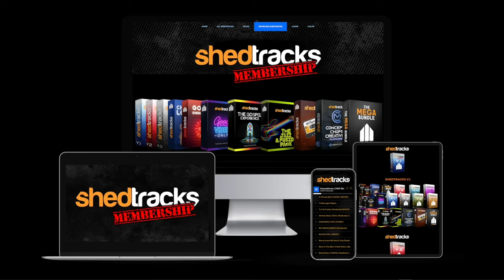Kwesi Robinson Is About To Brake The Internet! Terminator 2 ( Shed Tracks )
ShedTracks Memberships And Terminator 2 Just Dropped Check It Out!-